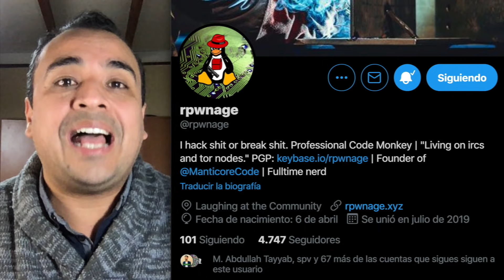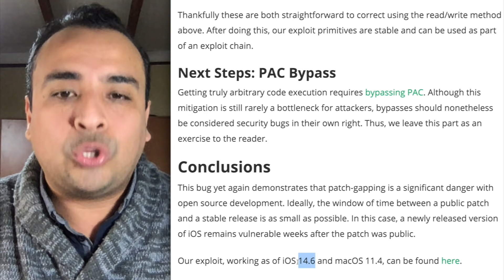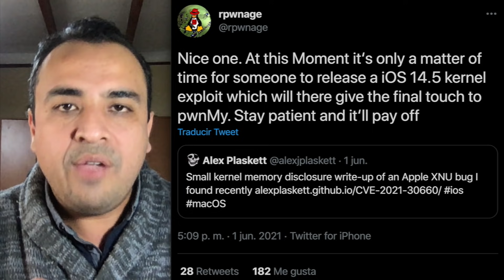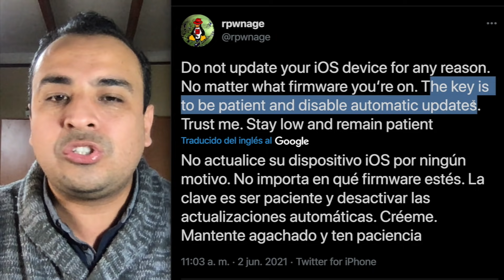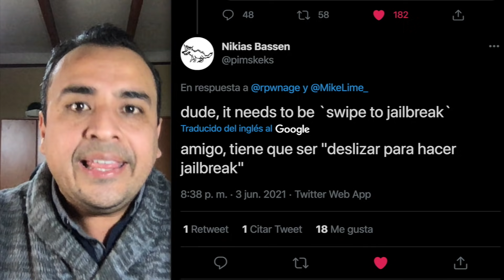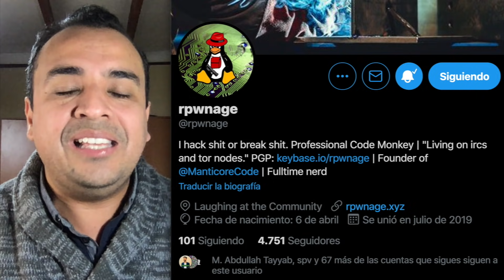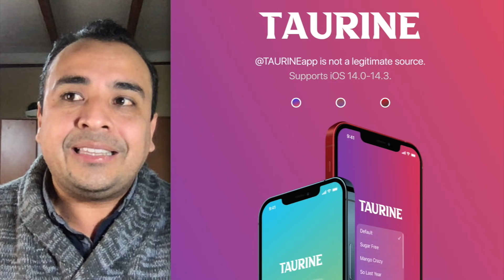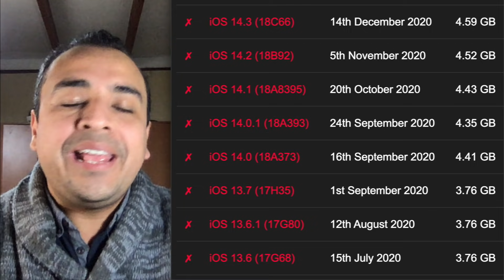TRIPLE SAFARI JAILBREAK iOS 14.6 SIN APLICACIÓN 🔥 ¡DISPONIBLES 4 BRUTALES VULNERABILIDADES! (WebKit)